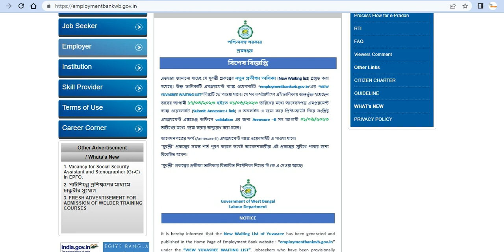যুবশ্রী Annexure- III ফর্ম ফিলাপ কত তারিখের মধ্যে ,Yuvasree prakalpa Annexure III form fill up 2023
yuvashree online application 2023
yuvashree online apply
yuvasree prakalpa details
yuvashree eligibility
yuvashree money
yuvashree form pdf
yuvashree age limit
yuvasree annexure iii submit 2023
employment bank annexure iii submit date
employment bank annexure 3 online submit
annexure 3 form fillup
annexure 3 form pdf
yuvashree status check
employment bank new list
employmentbankwb.gov in
WB Yuvashree Scheme 2023 Apply Online,
Yuvashree Eligibility,
West Bengal Employment Bank registration online,
Yuvashree Annexure 3 Submit 2023,
employment bank login,
Yuvasree prakalpa form submit online,
wbemploymentbank.gov.in registration online,
west bengal bekar Bhata scheme,
How to check Yuvasree Prakalpa Application Status?
employment bank wb gov in jobseeker,
employmentbankwb.gov in,
employment bank status check,
yuvashree status check online,
apply yuvashree online process,
yuvashree annexure 3,
yuvashree new list 2023,
yuvashree prakalpa new update,
yuvashree waiting list,
How much amount will get under Yuvasree Scheme?
Selected candidates will get Rs 1500 per month from West Bengal Government under this scheme.